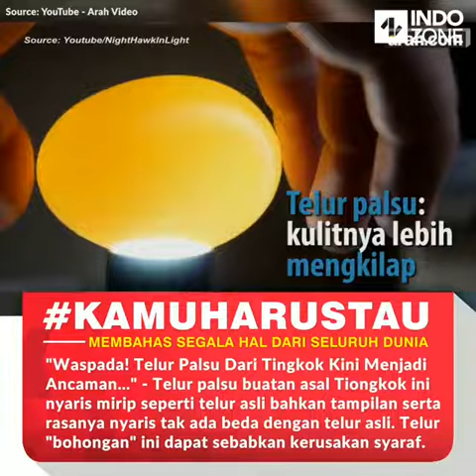telur china palsu